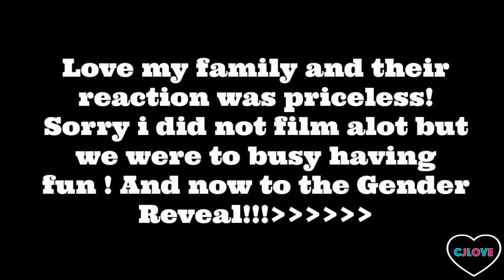ENGAGEMENT PARTY & PREGNANCY REVEAL/GENDER REVEAL??